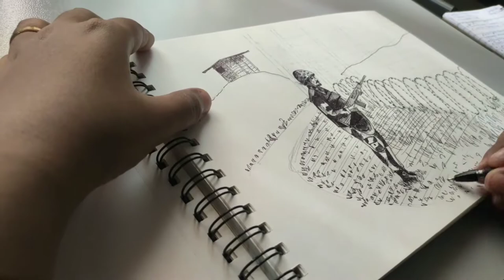Day 15 Outpost | Indian Army | Ballpointpen Drawing | InkTober 2020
My drawing for today's word prompt!
15 Outpost /ˈaʊtpəʊst/
noun: a small military camp or position at some distance from the main army, used especially as a guard against surprise attack.

Original filming time: 40mins
Video Editor: Motion Ninja (Free Version) Filming Device: Redmi Note 7 Pro
Supplies: Cello Fingergrip Black Ballpoint Pen
Medium: 130 GSM Natural Shade Paper